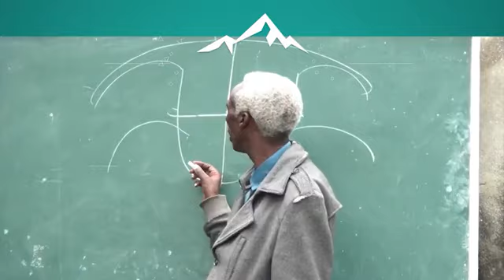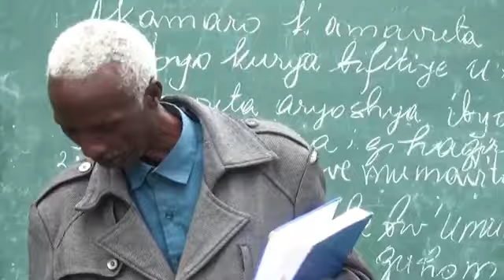IBYO KURYA BIKIZA - IMITEKERE MYIZA - NZUNGU Gad - IVUGURURA N'UBUGOROZI